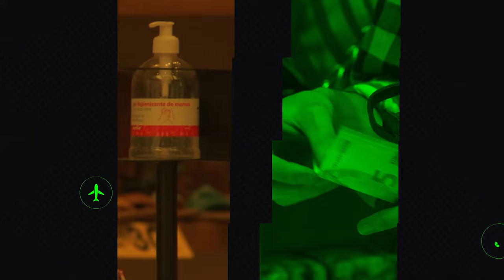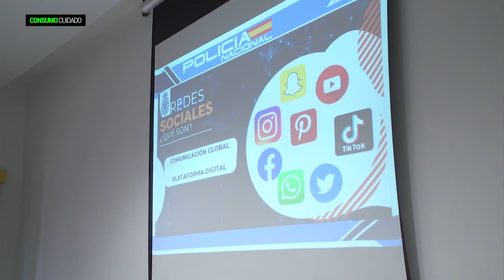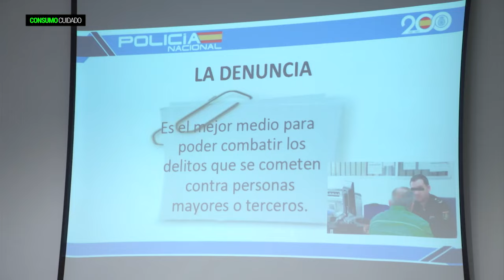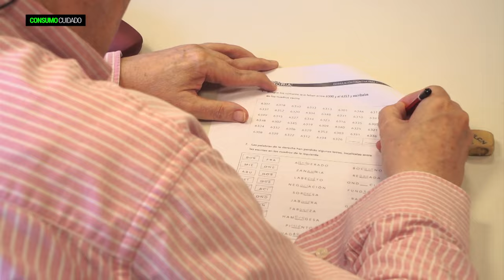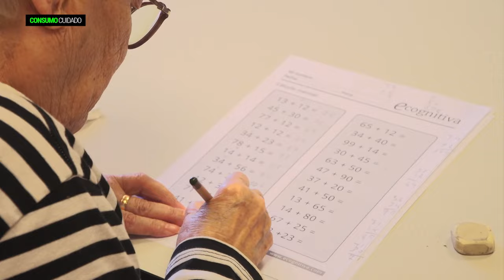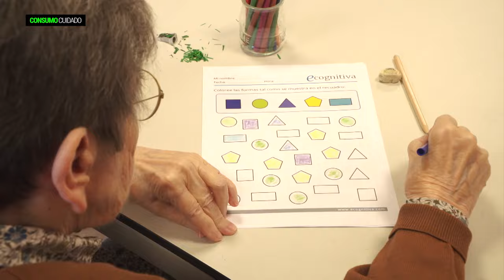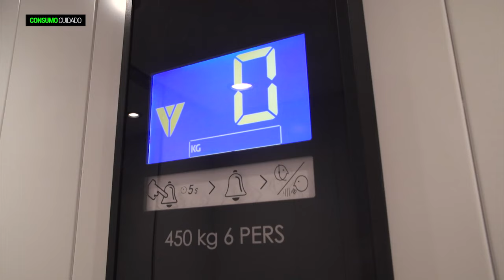Consumo Cuidado | Hacerse mayor de forma activa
Cada vez se vive más tiempo y hay que cuidarse para mantener una calidad de vida óptima. "Consumo cuidado" muestra, a través de profesionales, la importancia de la compañía, la alimentación y el ejercicio físico en esta etapa de la vida.
Durante el envejecimiento, se producen diversos cambios como el aumento o disminución de órganos internos, tejidos musculares y tejidos óseos de nuestro organismo, que afectan al estado nutricional de las personas y que en varios casos coinciden con la presencia de enfermedades crónicas. Por ello, es esencial que exista un estado nutricional óptimo en la vejez.

Visita CanalSur Más para ver los programas completos.

Y tienes más noticias destacadas en la web de "Consumo cuidado"